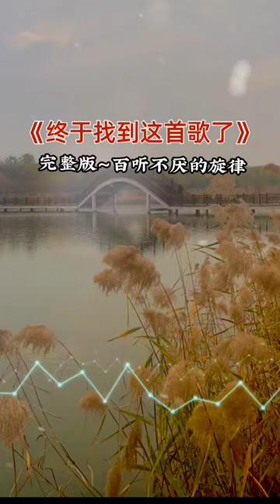挥一挥手，无影无匆，怜惜当下，自己爱自己吧，听到这首歌，太感动